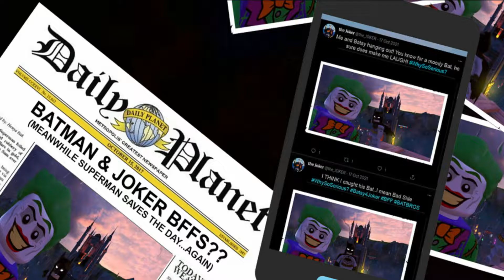Why The Enemy Within is THAT ONE AWESOME LEGO DC SUPER-VILLAINS TROPHY - TOAPT #2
The Joker and The Batman take a SELFIE together. What could be more Awesome than that??

THAT ONE AWESOME PLAYSTATION TROPHY # 2
The Enemy Within - LEGO DC Supervillains